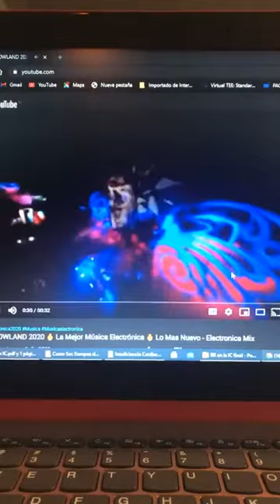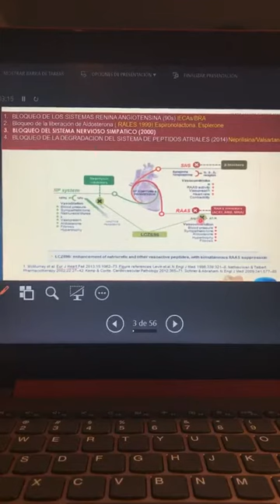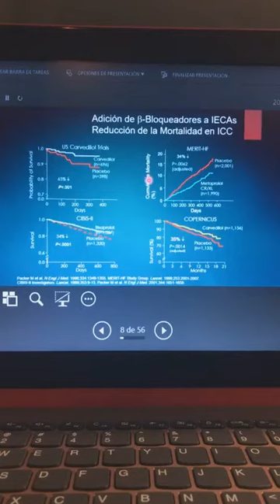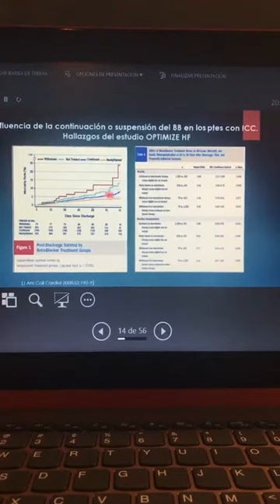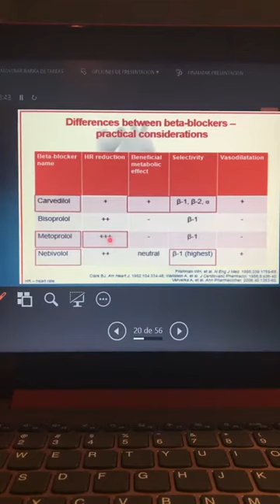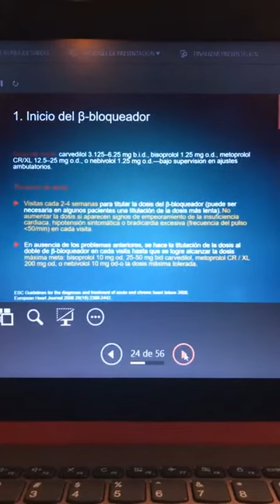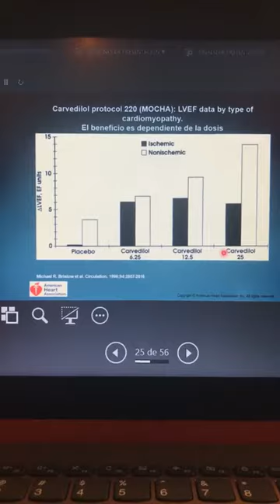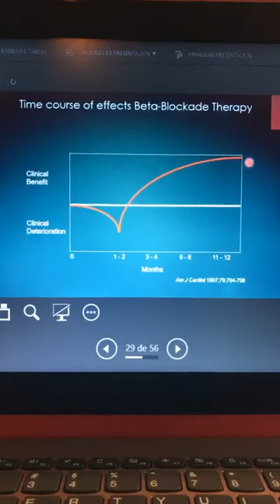Carvedilol Y Los Betabloqueadores En La Insuficiencia Cardiaca 1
Se discute sobre la utilidad del Carvedilol en al Insuficiencia cardiaca. COmo se titulan las dosis y la importancia de alcanzar las dosis maximas toleradas para lograr el mejor beneficio